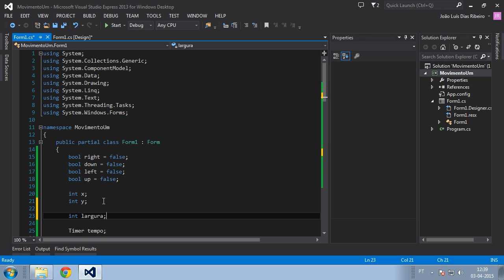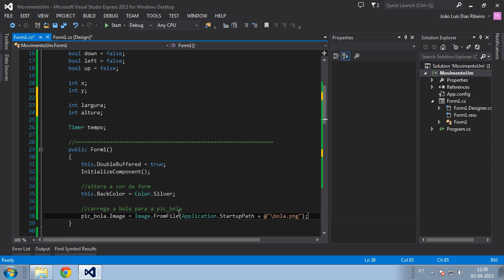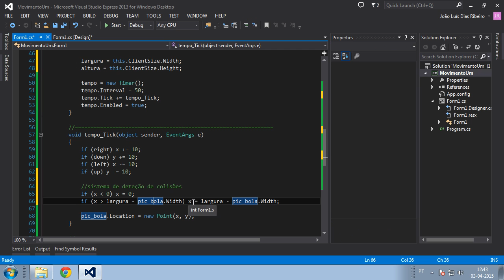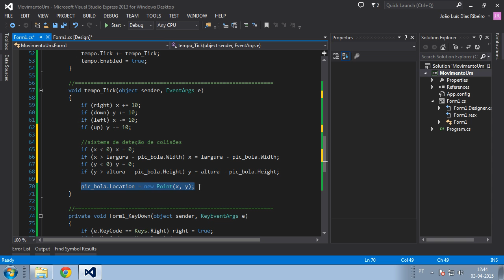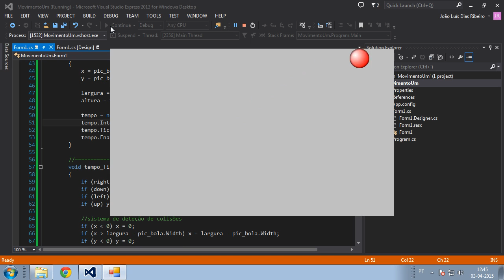064 Movimento Deteção de colisões com limites do formulário